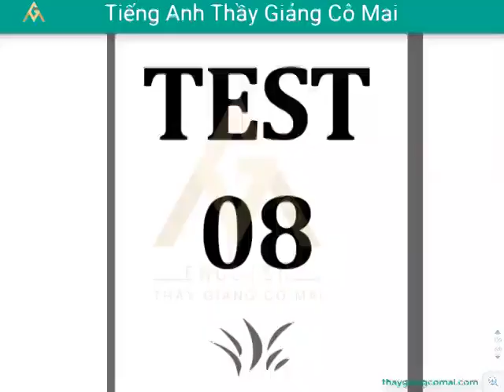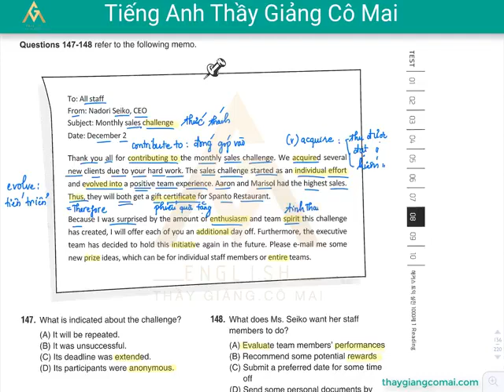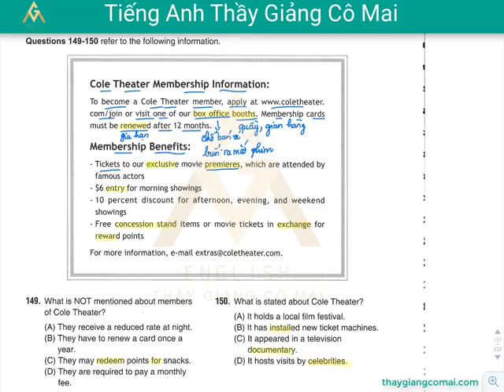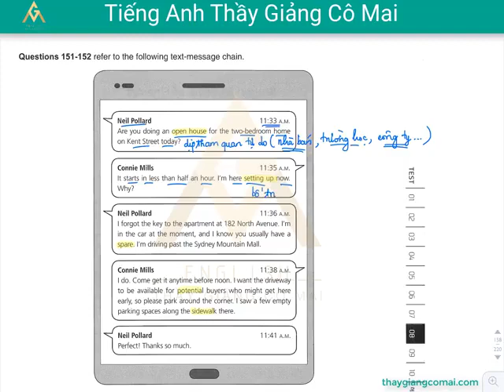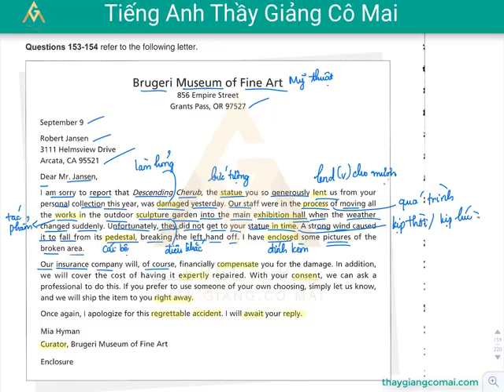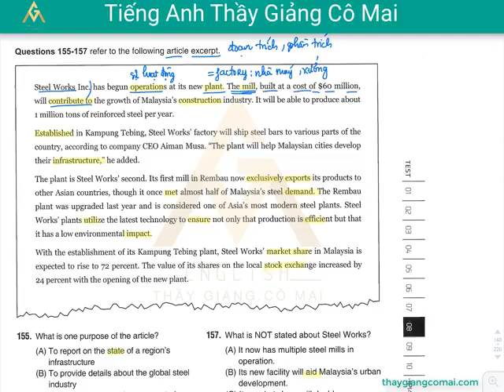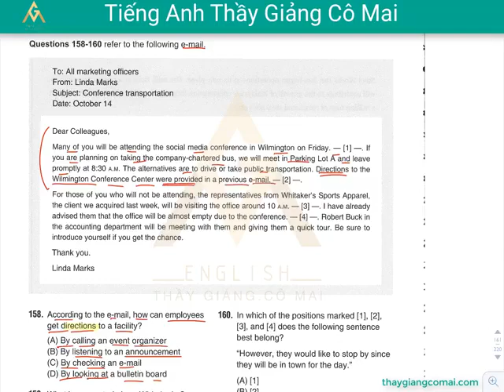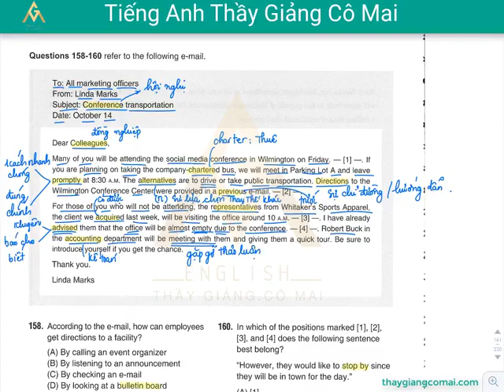Sách FOCUS RC 1 Test 08 Câu 147 đến 160